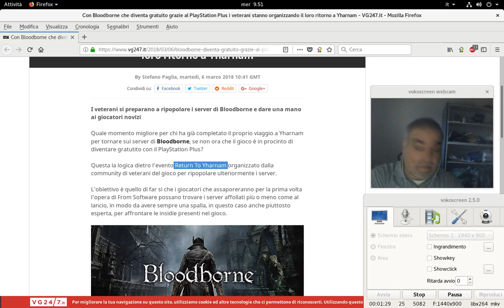RISPONDO AL MESSAGGIO SU BLOODBORNE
Qui Dove Acquisto i Miei giochi con forti sconti